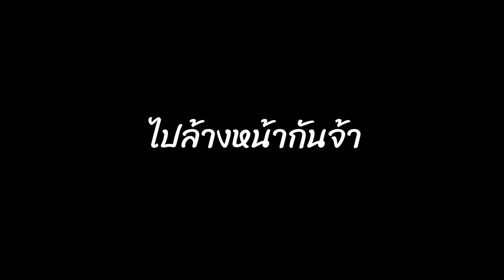Review : Amon Skin Solution Cleansing Gel เจลล้างหน้าสําหรับผิวแพ้ง่าย | PZployzaiiii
Amon Skin Solution Cleansing Gel ขนาด 100 ml. ราคา 480 บาท

เจลล้างหน้าสําหรับผิวแพ้ง่าย ล้างและทำความสะอาดเครื่องสำอางได้อย่างหมดจด เพิ่มความชุ่มชื่นให้ผิวหน้า